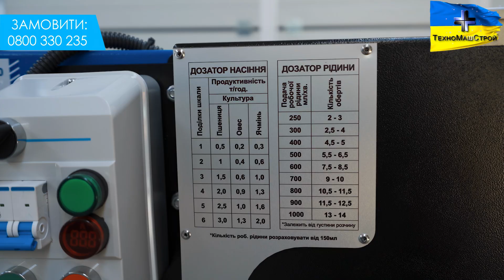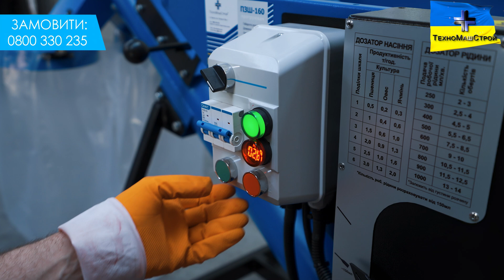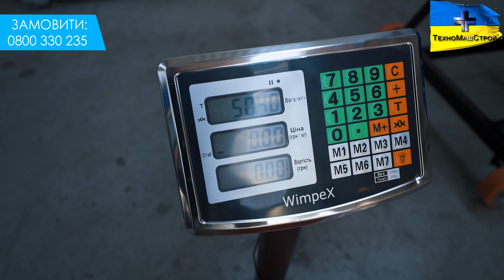Надійний протруювач насіння ПЗШ-160: якісна передпосівна підготовка зернових культур ТехноМашСтрой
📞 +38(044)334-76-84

Шнековий протруювач насіння "ПЗШ-160":
✔ Тип: шнековий протруювач насіння
✔ Продуктивність: 1–3 т/год (залежно від культури та налаштувань)
✔ Привід: електродвигун 380 В
✔ Споживана потужність: 1,5 кВт
✔ Об’єм бункера для насіння: до 50 кг
✔ Об’єм бака для робочої рідини: 60 л
✔ Система подачі насіння: шнекова
✔ Призначення: нанесення водних розчинів та суспензій протруйників на зернові культури
✔ Виробник: "ТехноМашСтрой" Україна, м.Черкаси

Протруювач насіння "ПЗШ-160" — мобільний агрегат для якісної передпосівної обробки зернових культур. Оснащений бункером до 50 кг, баком з гідрозмішувачем, надійним насосом і шнековою системою подачі. Працює від мережі 380 В, споживає лише 1,5 кВт, продуктивність — до 3 т/год. Має зручне керування, механічне регулювання дозування, простий запуск і швидке налаштування. Вивантаження насіння — прямо в мішки. "ПЗШ-160" — це ефективність, безпека та економічність для вашого господарства.